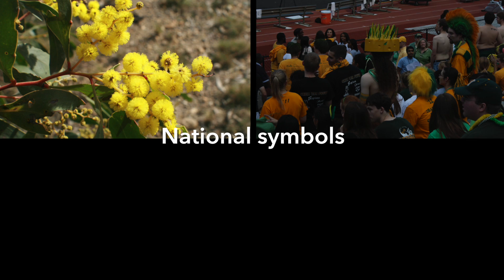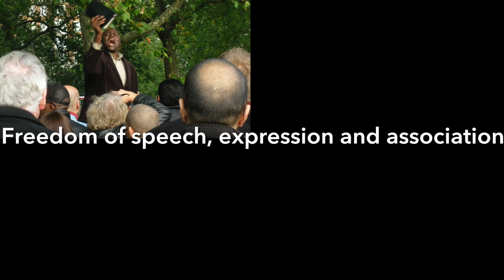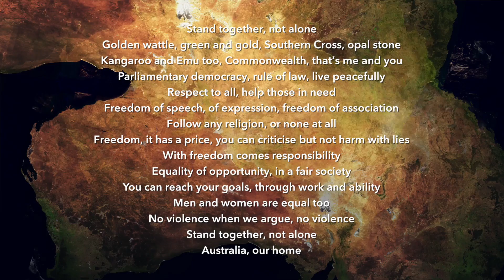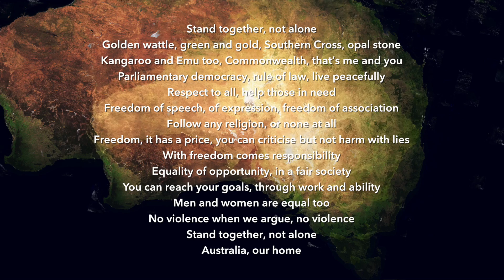Stand together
Song about Australian national symbols and passwords to help preparing for the citizenship test.

'Stand together'  is part of 'Folk Law' album.

for more legal education resources.